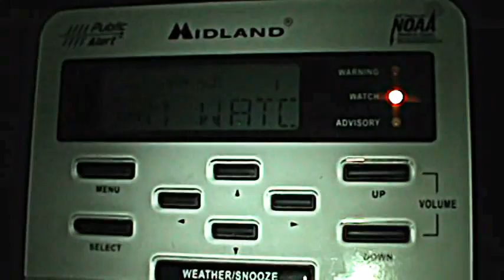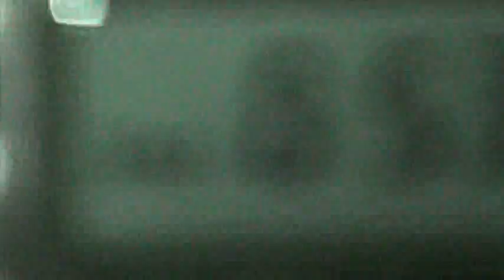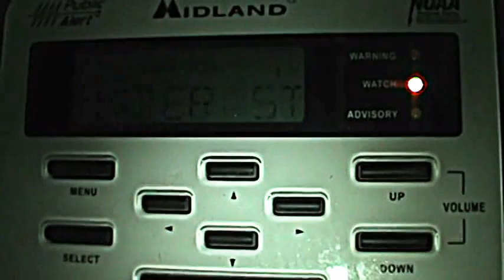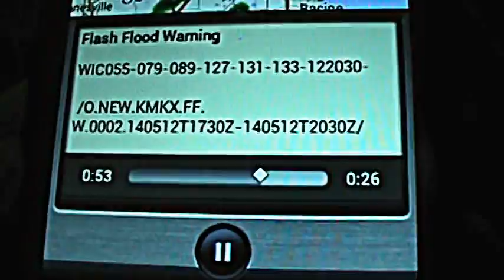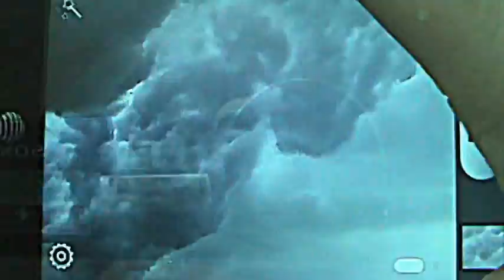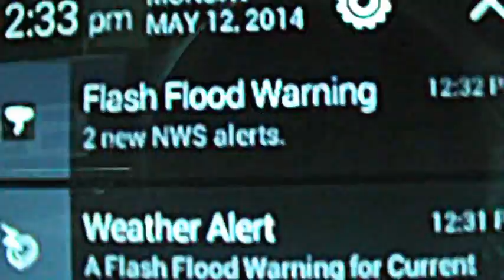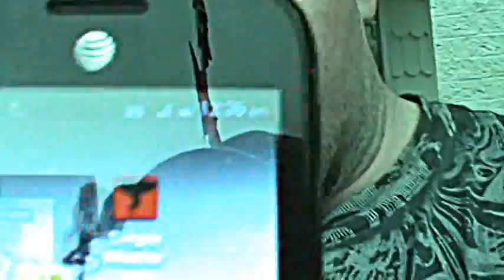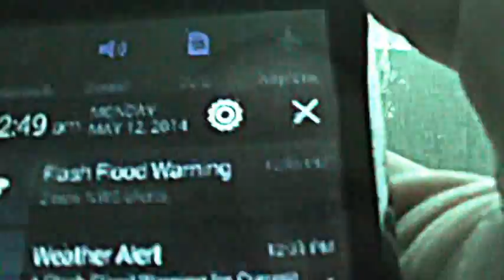EveryDay Life Of Ralph Powers - Severe Thunderstorm Warning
Welcome To Weather Watch episode of EveryDay Life Of Ralph Powers.
Today is Monday, May 12, 2014. It's Currently 5:18PM. My city and most of Southeastern Wisconsin is on weather watch as i upload this video.
we have strong storms earlier this morning and they've returned right now.
You'll see that, and my morning breakfast and I also almost broke my camera in the beginning.